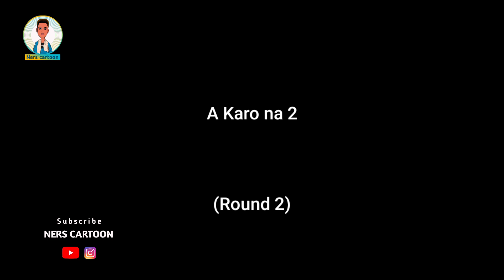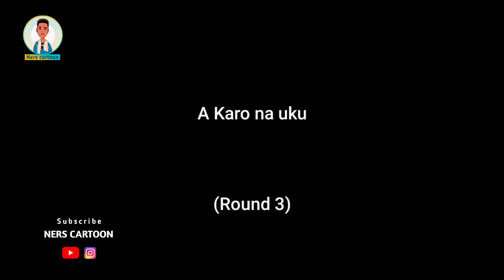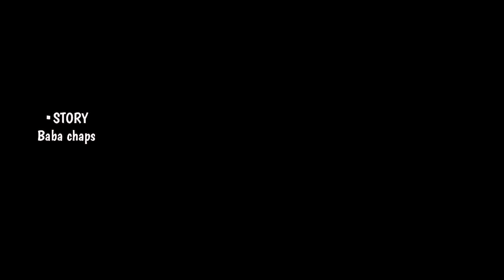Anaso anakaiwa kasuwa (Yar fulani Hausa Animation) with English subtitle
I did this for fun not to hurts your felling.

💥I spend 20 days for this Animation

Intro 11sec.
Present 12-15sec.
Tittle 16-24sec.

. Content.

Oh God see this Poor fulani's
Oh God I sympathy this fulani's
She seems starving
However let me do something
Fulani's wait
Do you have grated nut with porridge
Yes there is millet nut and porridge
Do you got sugar
Yes off cause
Good
Mix and blend it very well I want it luscious
Super mix it well enrich heavenly
Alright no worries
so lift it down
You hold massive thing on your head
Drop it down and start
Its okay let me dive
Put everything sufficient For 100 naira
Its okay I'm on it
Well
Have a sip to confirm the test if its delightful
Let me drink it all so that I can testify the test
I drank it all
Thats perfect
Did all ingredients balance
Everything good
So mix and blend me another one
I'm done
So lets drink and testify it again
Oh no I don't have to drink
Just drink it don't mind
Thats fine
Let me drain it
Go on mix me another one again
Okay consider it done
Yea now its well mixed
Now sip it all again
What! I swear I'm satisfied
My stomach is full off
So you must manage to drink it all
Thats what I want you to be fully saturated
Oh god my stomach will outburst
 It will not blow up just you have to drain it
No problem
Its alright since you insist let me try
 Dranked.
All thanks to almighty Allah
Thats silly nonsense
You like it and throw it away..

*Produce by BB chaps

•Shoutout  to MABAN'S FAMILY

+Guided by Master one

Drop positive comments is appreciated..